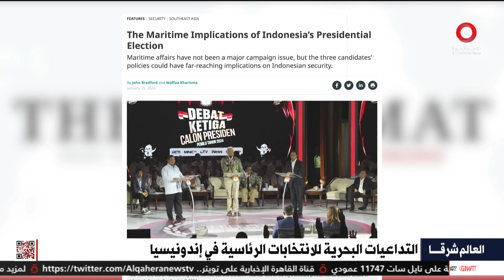الدول الجزيرية على خريطة التنافس الصيني الأمريكي | العالم شرقا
28/1/2024